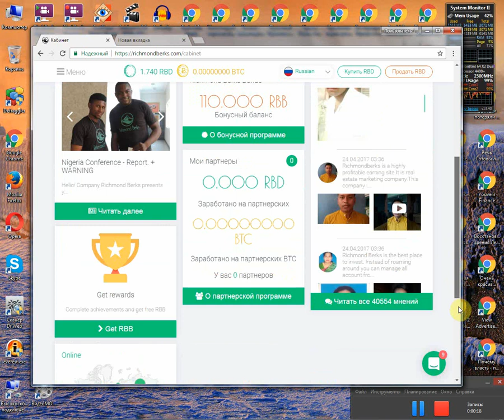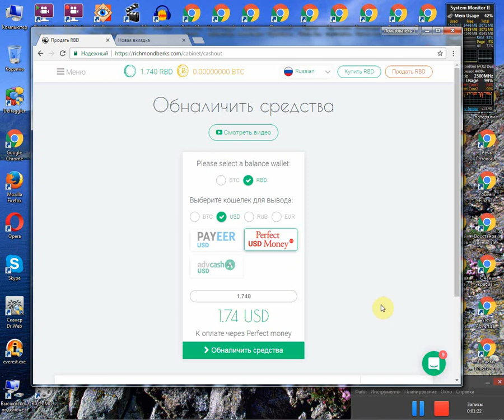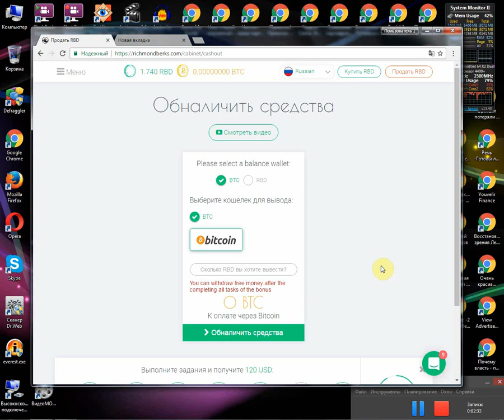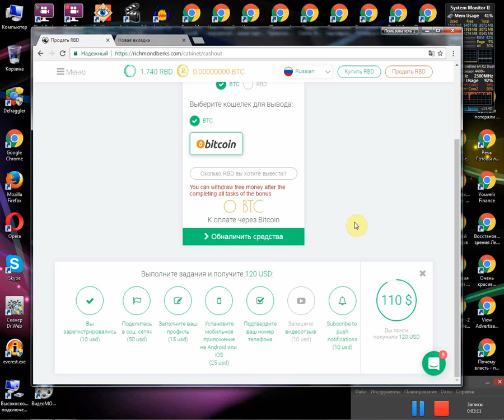richmondberks - вывода нет